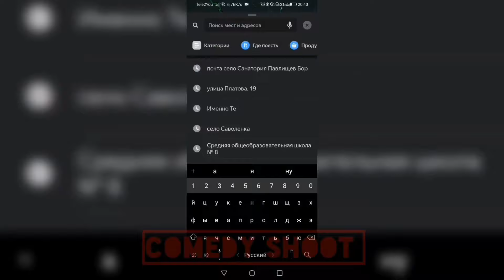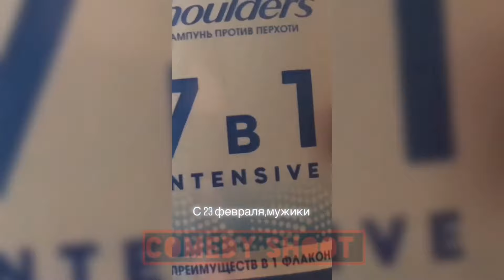УГАРНЫЕ ПРИКОЛЫ ДНЯ | ТИК ТОК ТРЕНД